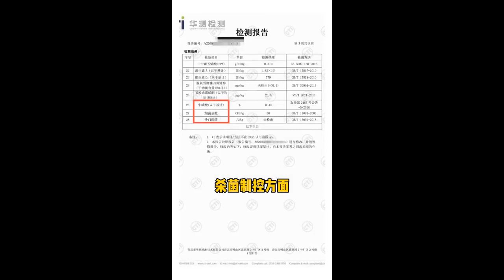Cute Cats and Funny Animals Compilaton 😹 Try Not To Laugh Challenge Cute Cat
The videos we share for your entertainment are related to Pets animals  funny, etc., in order to serve your feelings. On the other hand, in order to love animals and nature.